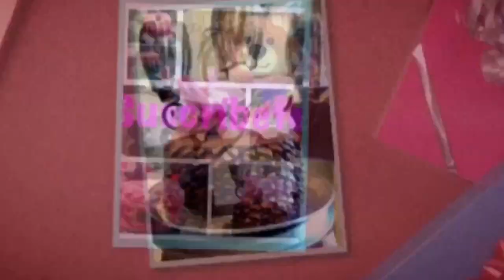Cómo deshebrar o desmenuzar pechuga de pollo en segundos .